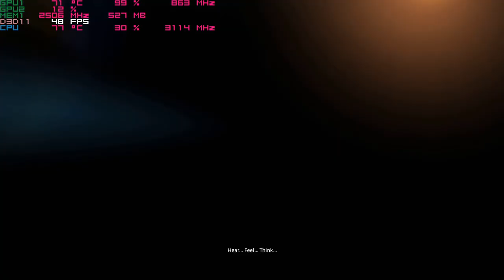Play Final Fantasy XIV Online on the Nvidia 940mx 1080p Acer Aspire E 15 gaming laptop i5-7200u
system:  Acer Aspire E 15 ( E5-575G-52RJ )
cpu:  I5-7200u Kaby lake 3.1ghz
memory:  16gb 2133mhz ddr4
gpu:  Nvidia Geforce 940MX 2gb OC
os: Win10 fall creators update, recorded with windows game dvr
res: 1080p standard (laptop) settings